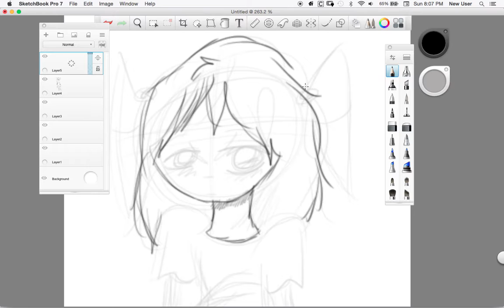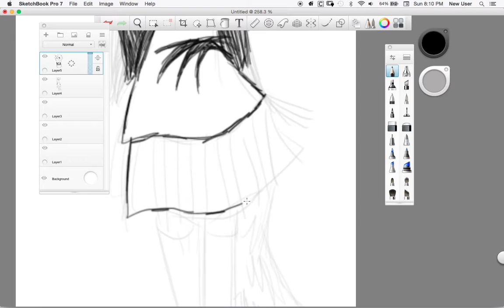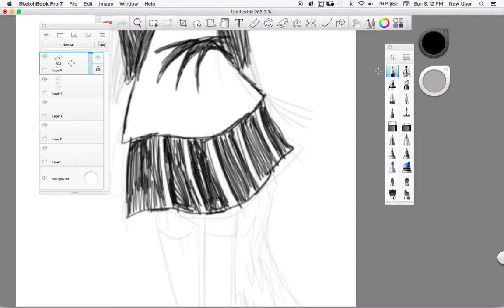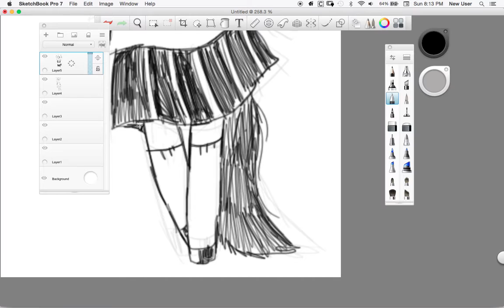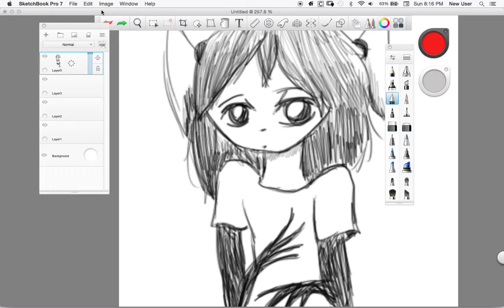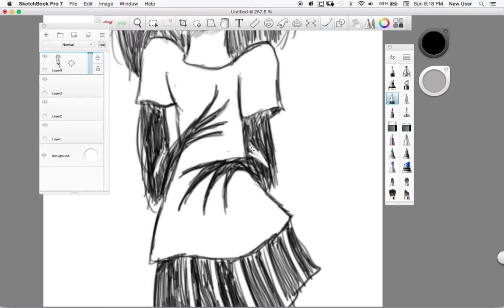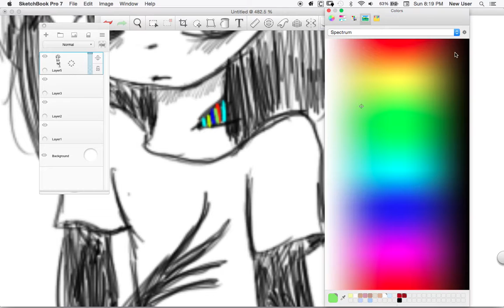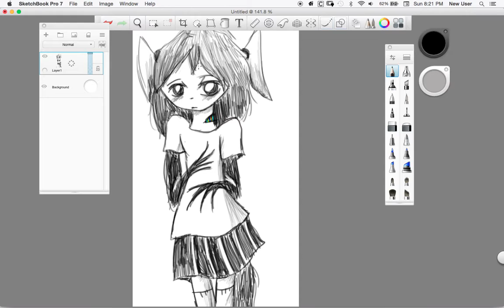Drawing: Robot cat girl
A drawing of a robot cat girl who is not finished, and also created by Lucyanna when she was bored! I hope everyone enjoys this video, newcomers welcome also! ^^